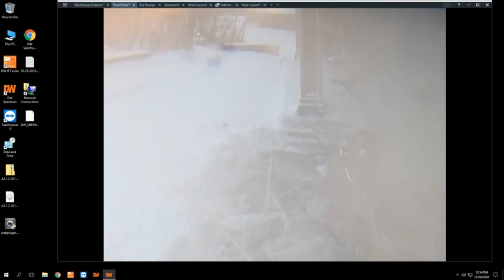Rec Teq RT700 Explodes on warm up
This is my Rec Teq RT700 I had set it to 235 degrees this morning to warm up to start my brisket.  it didn't start heating after 15 minutes so I raised the temp to 260 and within minutes it started to warm up.  A few minutes later while we were in the house we heard a large noise and it shook the house and I went to my security system to see what happened and this is what we found.